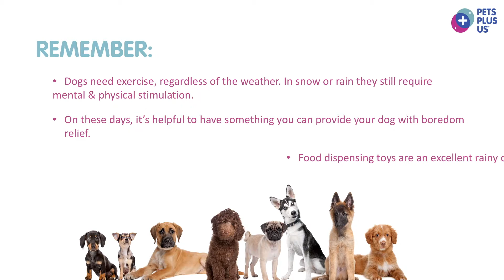How To Mentally Stimulate Your Dog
Food puzzles or food dispensing toys can provide dogs and cats with much needed stimulation. On rainy days like today, many pet owners are looking for something that requires their dog to think and will tire them out! Watch, as one of our office dogs, Briar has fun with this rockin' treat ball for dogs! What do you use to keep your dog busy?